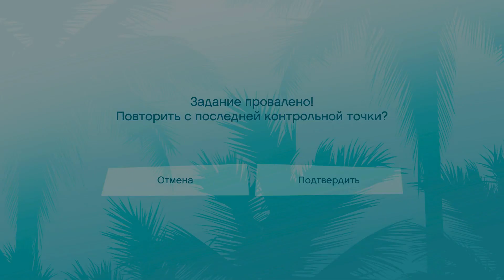Грабим банк ➤ GTA Vice City - Definitive Edition #13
Ограбление банка.Прохождение игры без комментариев.